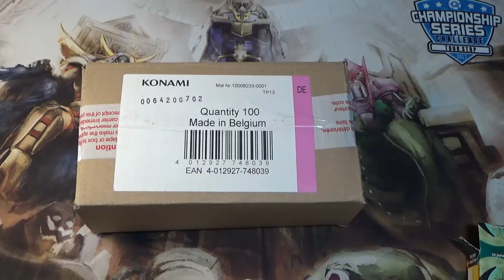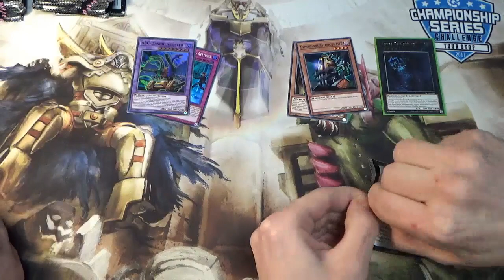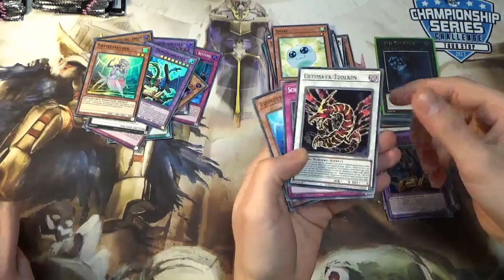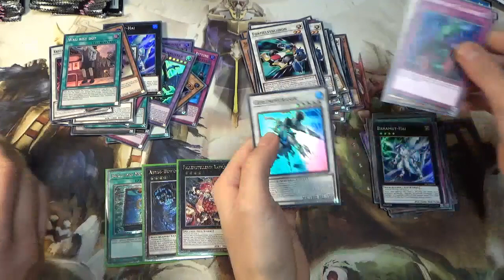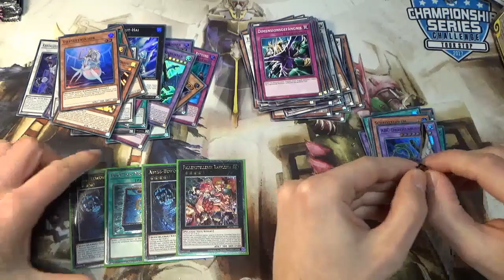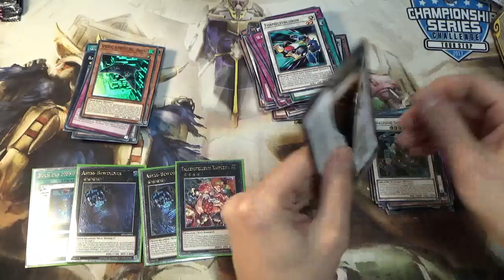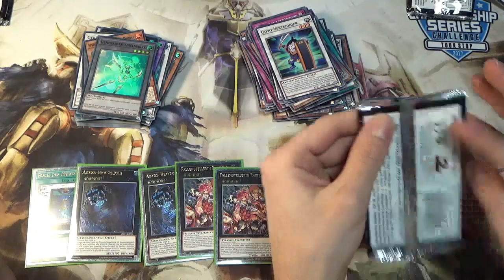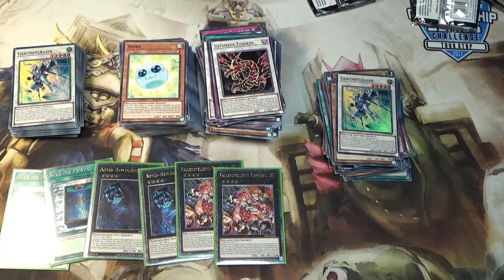[Display Opening YGO] - OTS Tournament Pack 13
Heute machen wir ein ganz besonderes Pack auf. :)

Adresse für Einsendungen:

Jens Eckardt
Sonneberger Straße 20
06116 Halle (Saale)